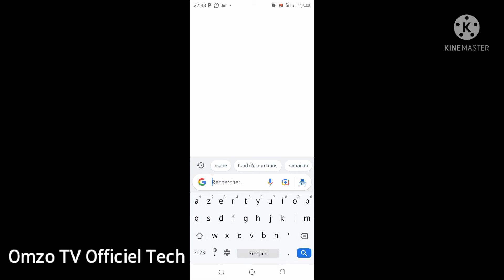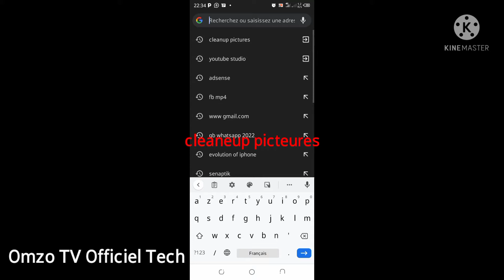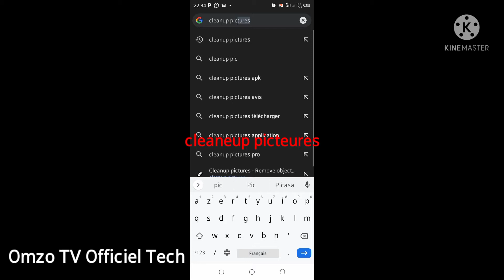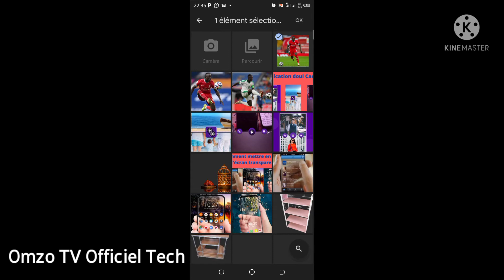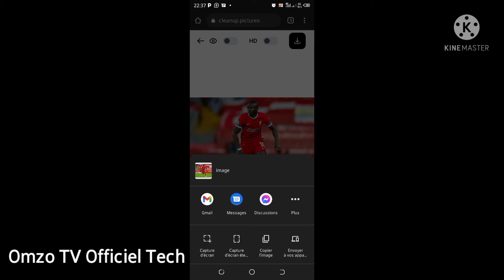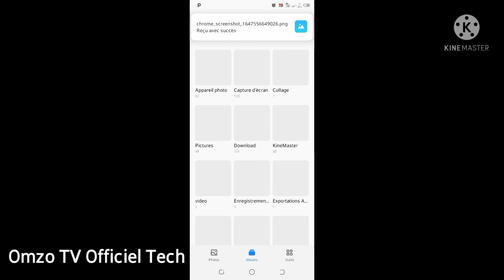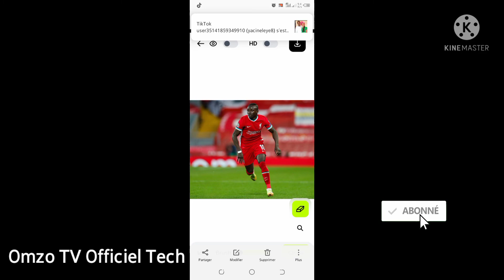Comment enlever Un Objet sur une Photo Facilement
Comment enlever un objet une photo facilement#omzotvofficieltech#objet#enlever#

dans cette vidéo je vous montre Explique comment Enlever un objet sur une Photo Facilement en wolof

N'oubliez pas de commentaire pour tout le suggestions

Abonné à la chaîne youtube Omzo TV Officiel technologie en wolof